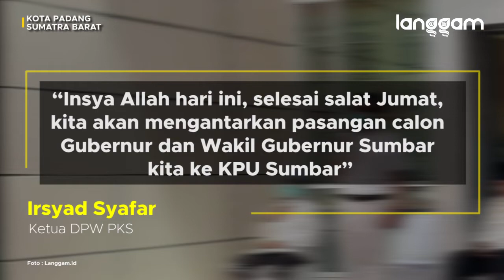PILKADA SUMBAR! Irwan Prayitno Ikut Lepas Pasangan Mahyeldi-Audy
Politisi Partai Keadilan Sejahtera (PKS) yang juga Gubernur Sumatra Barat Irwan Prayitno ikut melepas pasangan Mahyeldi-Audy Joinaldy untuk mendaftar sebagai calon Gubernur dan Wakil Gubernur Sumatra Barat (Sumbar) ke kantor Komisi Pemilihan Umum (KPU) Sumbar, Jumat (4/9/2020) siang.